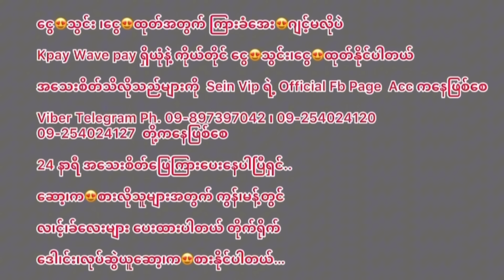အချစ်ကိုစိတ်နာသွားသောကျန်တော်💔🥺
Fatt Fatt YouTube Channel တွင်တင်ဆက်ပြသနေသော ဇာတ်လမ်းတိုများ /ဗီဒီယိုဇာတ်လမ်းများအား ကူးယူ၊ဖြန့်ချိ ရောင်းချခြင်း၊ခွင့်ပြုချက်မရှိဘဲ OTT /Social Media Platform (YouTube/Facebook စသည့် ..) များပေါ်တွင်တင်ဆက်ပြသခြင်း၊တစ်နည်းနည်းဖြင့်အကျိုးစီးပွား ပျက်စီးအောင် ဆောင်ရွက်ခြင်းများကို လုံးဝ(လုံးဝ)မပြုလုပ်ပါရန် အလေးအနက် မေတ္တာရပ်ခံ တားမြစ်အပ်ပါသည်။